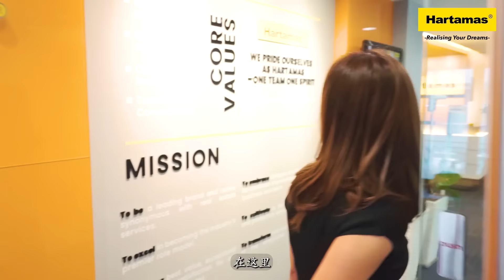给自己一个改变的机会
其实我们时常都会遇到一个人生转折点的机会，但您是否有认真的考虑去把握呢？
如果您每一次都错过了，不要紧，迟来好过没来。
这一次就让自己通过房地产事业来赚取您人生的第一桶金吧！

今天就加入Hartamas!点击 以了解详情